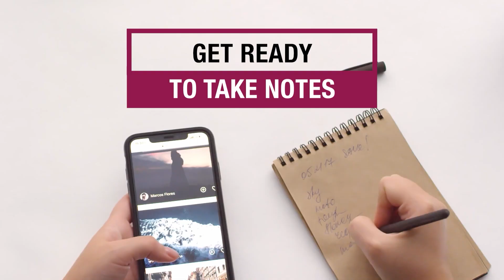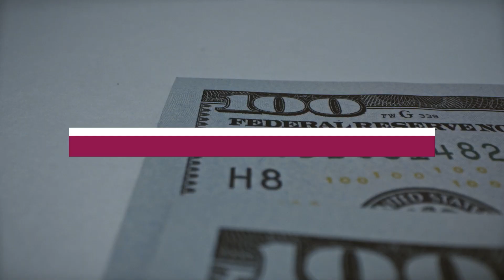Navigating the Tidal Wave of Foreclosures in Multifamily Real Estate! - Bill Ham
Welcome to another episode of the Migrate to Wealth podcast! In today's episode, our host Saket Jain sits down with real estate entrepreneur Bill Ham, who has over 20 years of experience in the industry. Bill shares his journey from flipping houses to multifamily real estate and offers insights into the current state of the market. He predicts a potential purchasing opportunity in the multifamily market next year due to impending distress and foreclosures. Bill also provides valuable advice for both current property owners and potential buyers.